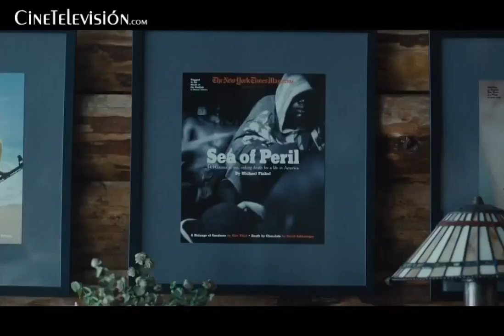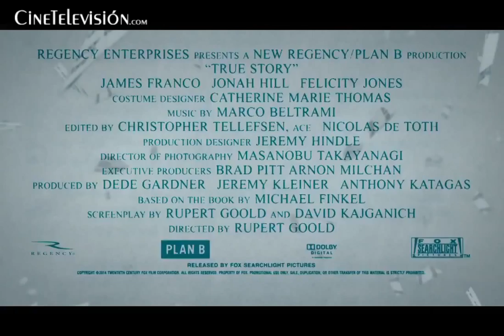Una historia real - Trailer #1 en Español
Canal de Youtube Oficial de cinetelevision.com
Somos un portal informativo sobre la actualidad del mundo del cine y las series de televisión.
Trailers - Críticas - Cartelera de Estrenos - Fotogalerías